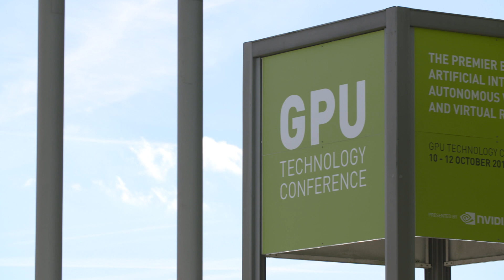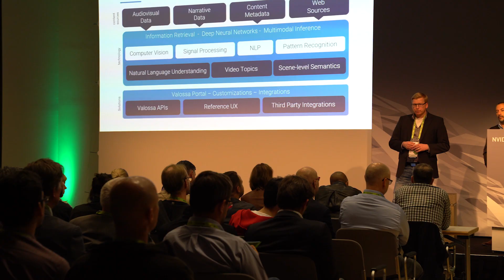GTC Europe 2017 - Day 2 Wrap-Up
Second Day wrap-up of NVIDIA's GPU Technology Conference Europe in Munich, October 10 - 12.